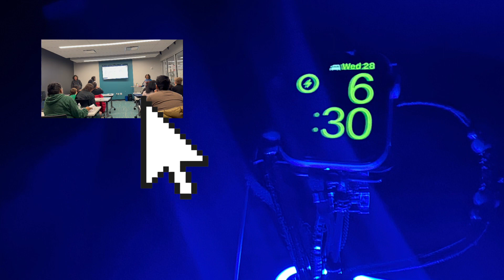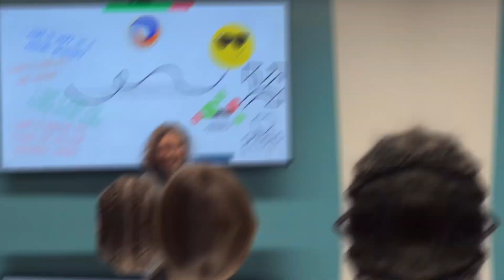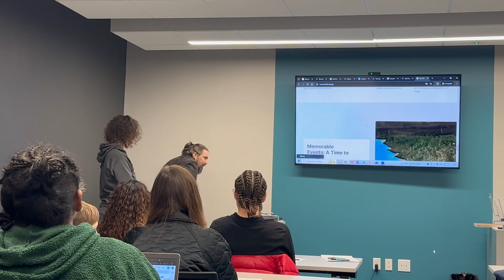Unveiling Unforgettable Moments - My Memorable WordPress Development Event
🌟 Step into the world of WordPress development as I share the highlights from a memorable event that left a lasting impact on my journey! In this video, join me as I reflect on the invaluable insights, unexpected challenges, and triumphant moments experienced during this unforgettable WordPress development event.

🚀 Explore the cutting-edge trends, innovative techniques, and best practices that were revealed during the event, providing a glimpse into the ever-evolving landscape of WordPress development. From expert panels to hands-on workshops, this event was a treasure trove of knowledge and inspiration.

💡 Gain practical insights and actionable tips from my own experiences at the event, as I share lessons learned and strategies employed to overcome obstacles in WordPress development. Whether you're a seasoned developer or just starting out, these insights will empower you to tackle any challenge with confidence.

🎉 Celebrate the camaraderie and community spirit that permeated the event, as developers from all walks of life came together to share ideas, collaborate on projects, and celebrate their passion for WordPress. Discover the power of community in driving innovation and fostering growth in the WordPress ecosystem.

💬 Share your own memorable event experiences or questions in the comments below! If you find these insights valuable, don't forget to give the video a thumbs up, subscribe for more WordPress development content, and hit the notification bell to stay updated on the latest industry trends and updates.

Join me as we unravel the unforgettable moments and invaluable lessons from my memorable WordPress development event. Let's celebrate the magic of innovation, collaboration, and growth in the world of WordPress! 🎨💻